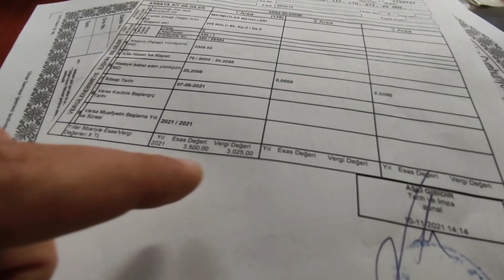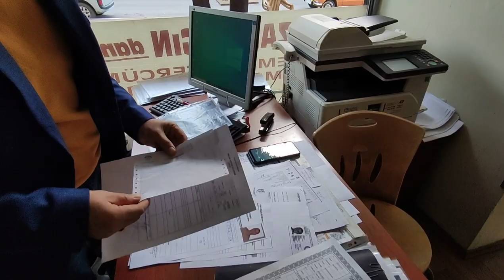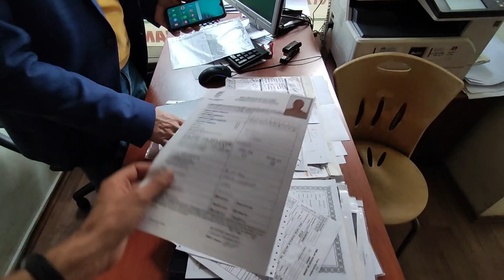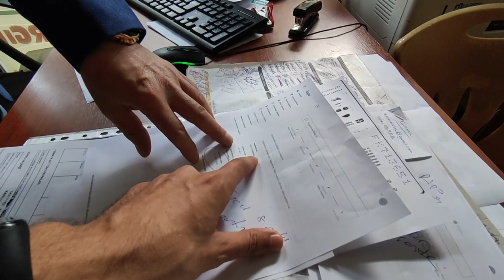Как ОФОРМЛЯЕТСЯ недвижимость в Алании | Получение Тапу в Турции